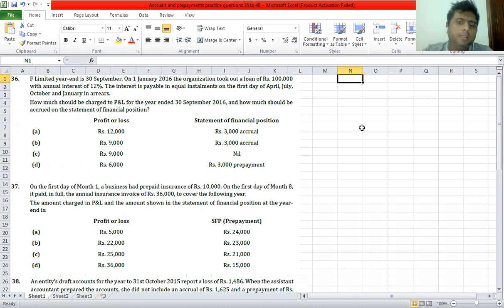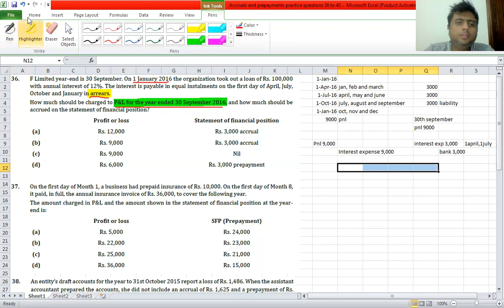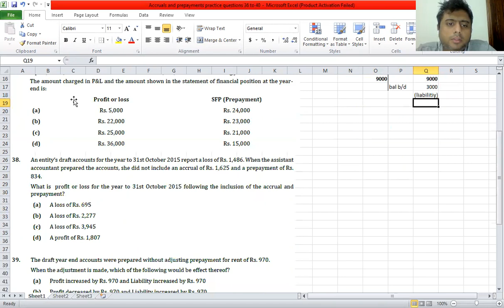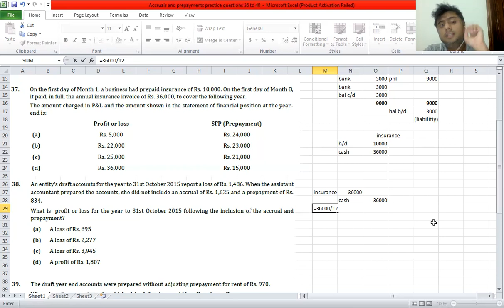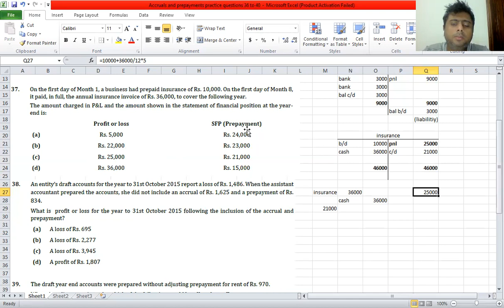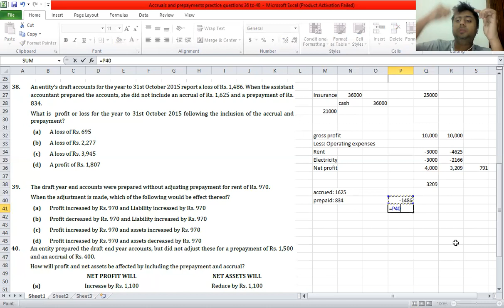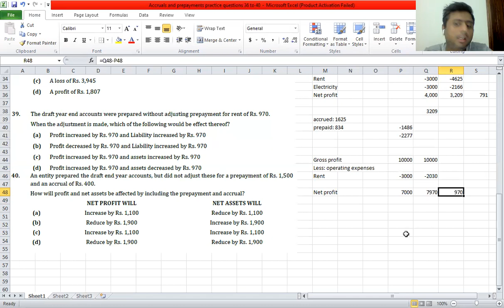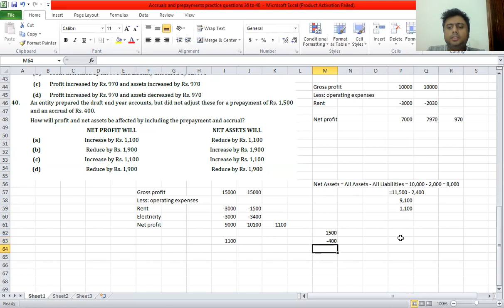Accruals and prepayments practice question 36 to 40